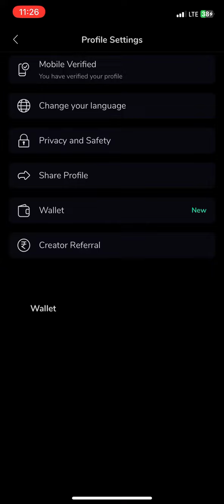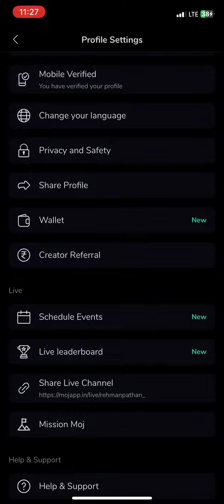moj app new update food 🥘 game 💰💶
moj app
update